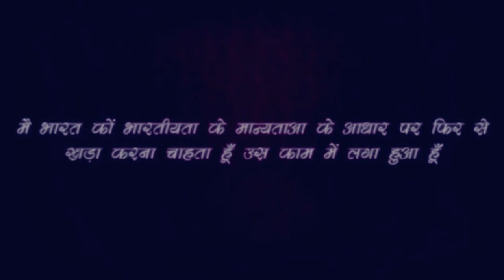रात के भोजन के बाद के बाद सो गए तो क्या होगा | मोटापा | हृदयघात | OBESITY AND HEART - ATTACH